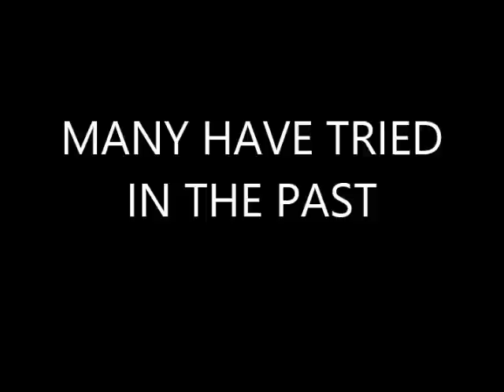Vitel Wireless offers $35 Everything Plan Busta Rhymes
Vitel Wireless offers $35 Unlimited Talk, Text, Web

Get Unlimited Talk, Text and Web for only $35 a month... Diamond members get the cell phone service for Free!...

Vitel has cracked the code on Bonuses and Residual Income. Call me to learn how you can receive $1,000 next week just for referring 3 members / customers at only $240...

ViTel's Freedom Club Challenge "choose" the bill You want paid!
~ business marketing system? / Energy? / Cable? / Cell Phone? or Internet?
300 in personal volume = pick 1
600 in personal volume = pick 2
900 in personal volume = pick 3
1,200 in personal volume = pick 4
1,500 in personal volume = pick 5
2,500 in personal volume = CONGRATULATIONS -- you've just Conquered the Challenge and get $750 CASH!
Power Team Marketing is the fastest growing Team in Vitel,
Earn $10,000 per month in 90 days! CHANGE Your Financial Future NOW plus $15,300 in Paid Household Bills Bonuses!